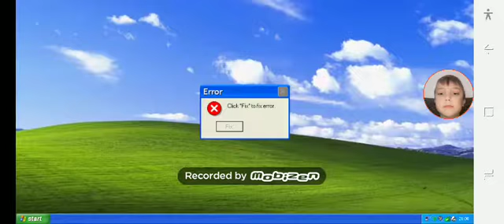Wow Errors And BSOD 😡😡😡😡😡😡😡